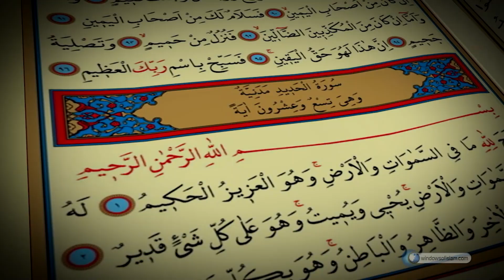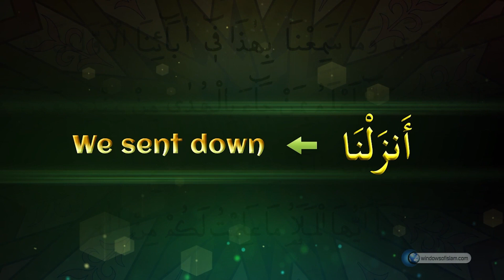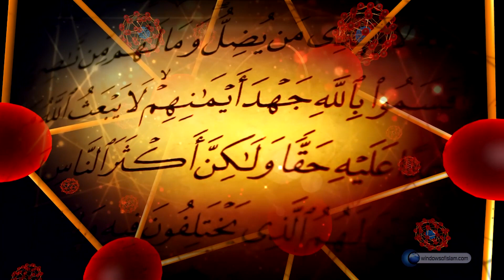Deshalb muss Koran das Wort Gottes sein - Wunder des Korans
In diesem Video wirst du erfahren, wie das Element Eisen im Koran vorkommt und wieso das ein Wunder des Korans ist.

Regie: Okan
Leser: Ahmed

Schau dir auch diese Videos an:
-Wenn du einsam und verlassen bist, schau dir dieses Video an

Hat dieses Video dir weitergeholfen? Wenn ja, hinterlasse für uns gerne unten einen Kommentar. Wir würden uns für jeden einzelnen Kommentar freuen! Danke dir;)
Über diesen Link kannst Du gerne einen englischen Untertitel zu diesem Video hinzufügen, damit Du auch Anteil daran hast, dass dieses Video mehr Reichweite an Menschen hat: